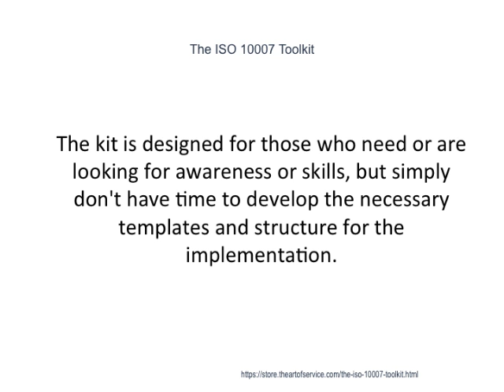The ISO 10007 Toolkit